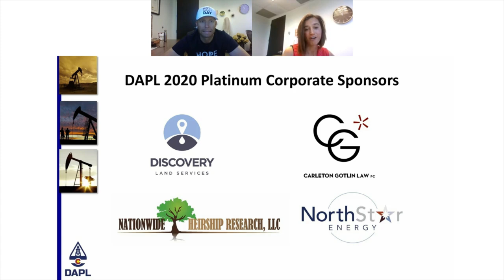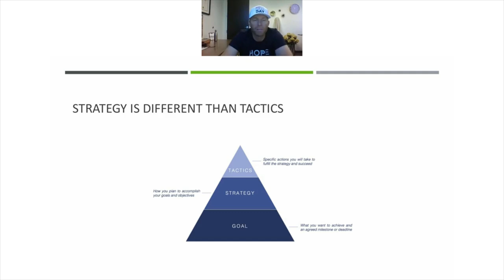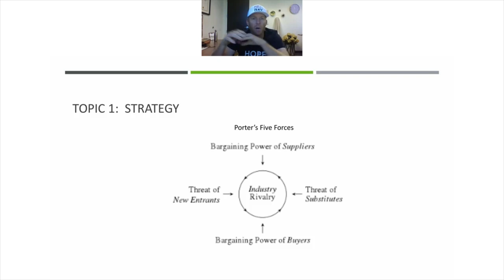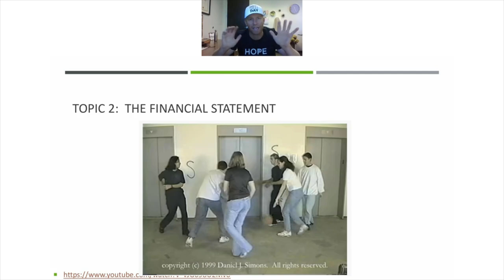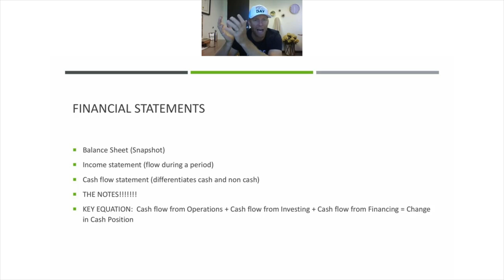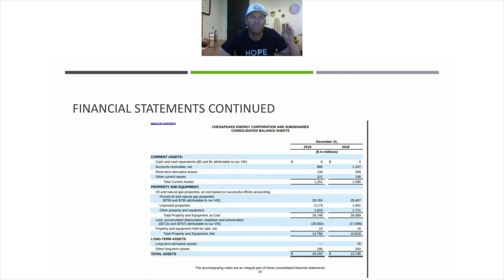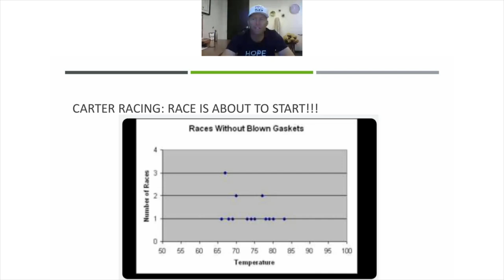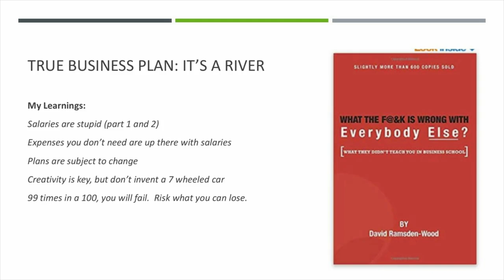hottakeoftheday podcast Episode 56 - DAPL DRW MBA 101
Earlier this month, DRW was the featured webinar presenter for the Denver Association of Petroleum Landmen (DAPL), a non-profit organization of professional Landmen and other land-related persons that gather to increase their professional development.  The webinar - MBA 101 - discussed the four things you would learn in an MBA: Strategy, Finance, Teamwork and Business Plans.

CONNECT WITH DRW!